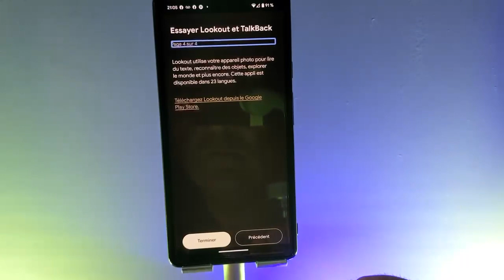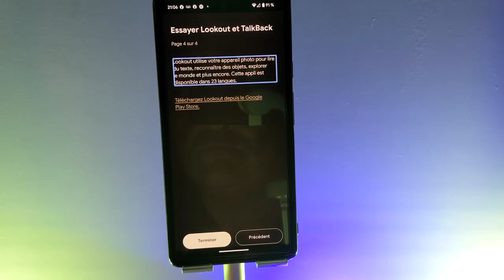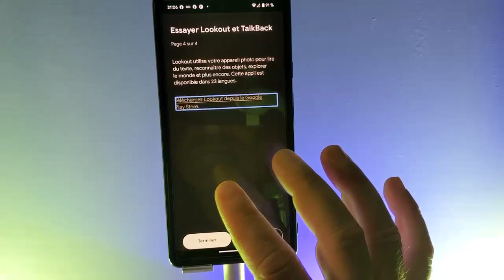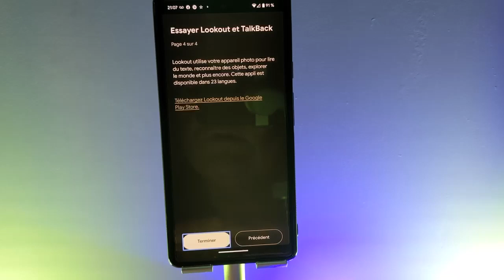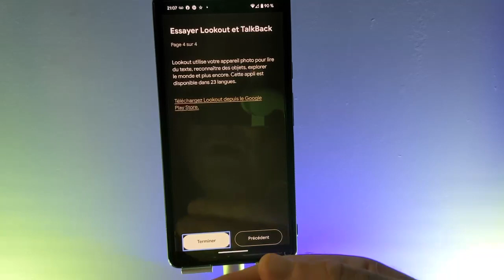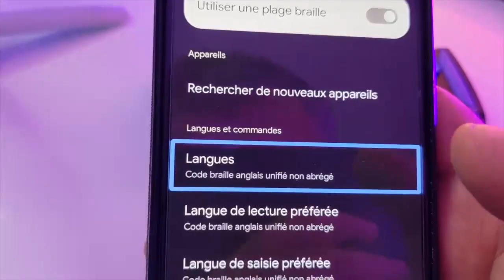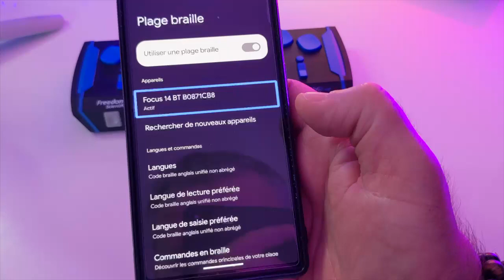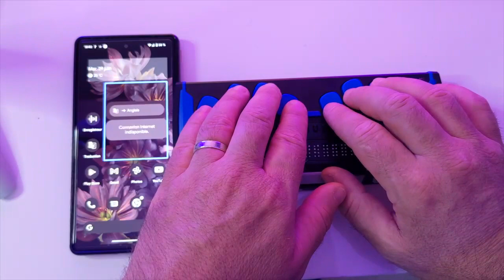Android 13 nouveautés accessibilité : TalkBack VS VoiceOver les surprises d'Android 13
Google Android 13 voici les nouveautés accessibilité et vous n'allait pas être déçu avec cette toute nouvelle version Android 13 un TalkBack ultra puissant pouvant prendre maintenant en charge des plage braille attention VoiceOver va peut-être se faire du souci les gars